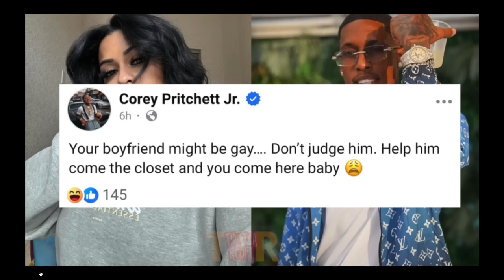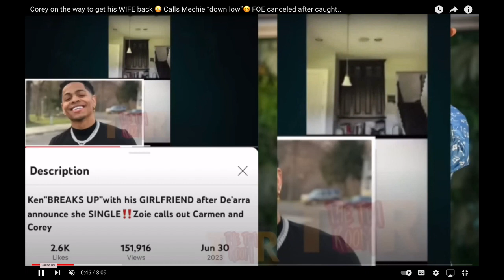"Corey's Journey to Win Back His Wife: Exposing Mechie's Secrets Unveiling Carmen's True Intentions"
"Corey's Journey to Win Back His Wife: Exposing Mechie's Secrets and Unveiling Carmen's True Intentions"

Description
Welcome to the Cultural News Influencer Channel of Corey's Journey to Win Back His Wife! In this thrilling episode, Corey faces unexpected challenges as he confronts Mechie about his hidden secrets and uncovers Carmen's true intentions. Brace yourself as Corey embarks on a rollercoaster ride to rebuild his shattered relationship. 🔥Caught in the crossfire of love and betrayal, Corey discovers shocking information about Mechie, forcing him to question his loyalty. Will this revelation lead Corey closer to reclaiming his wife's heart? Find out as the tension escalates in this gripping installment! 💔As Corey fights to win back his wife, he realizes that Carmen may not have genuine intentions. Is Carmen just using Corey for a temporary family connection during the holidays? Dive into the tangled web of emotions as Corey navigates the complexities of playing house and desperately yearning for a second chance at love. 🎄Join us for a heartwarming Christmas special, where Corey's determination to reunite his family will be tested. Witness his unwavering commitment to making things right, even sacrificing his happiness. Don't miss a single moment of this captivating tale filled with love, secrets, and redemption. Tune in to see Corey's Journey to Win Back His Wife: Exposing Mechie's Secrets and Unveiling Carmen's True Intentions. It's a story you won't want to miss!